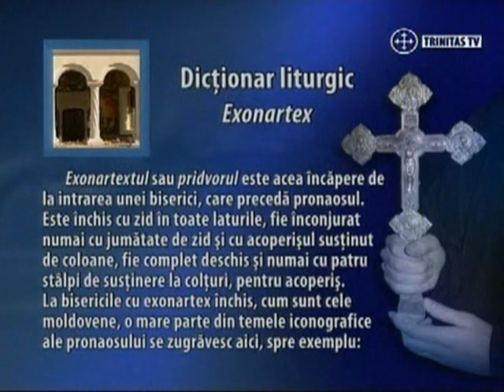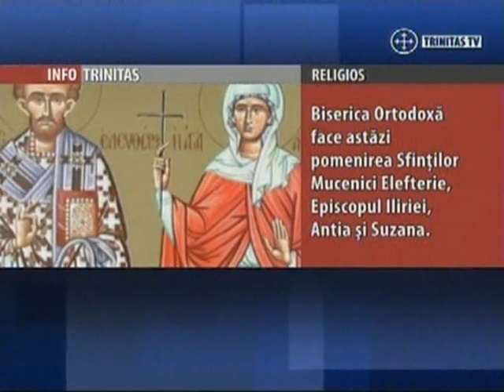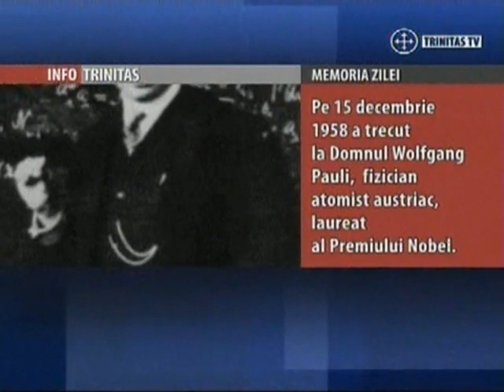Trinitas TV 2011(1)